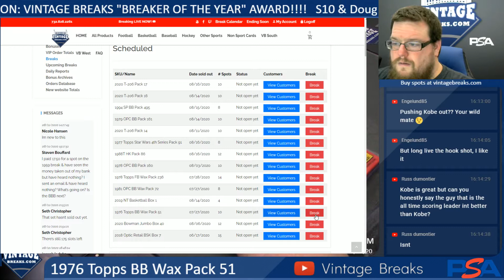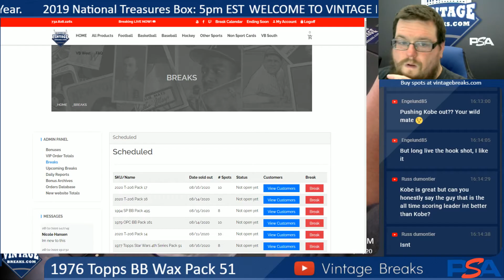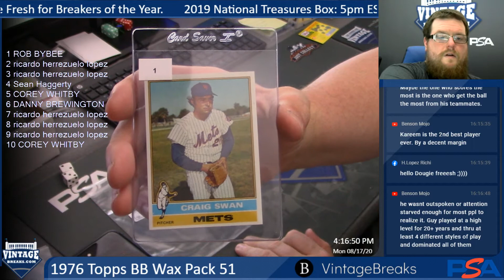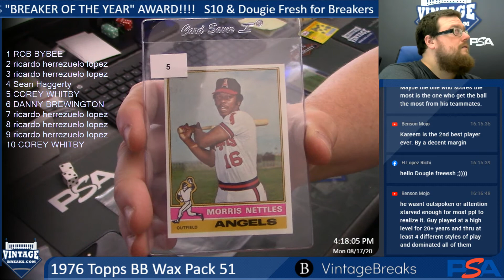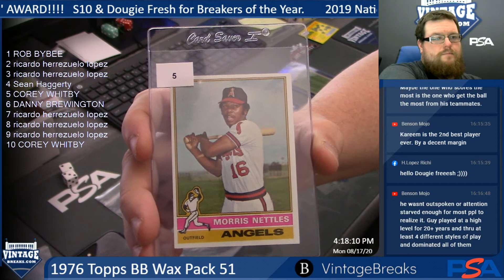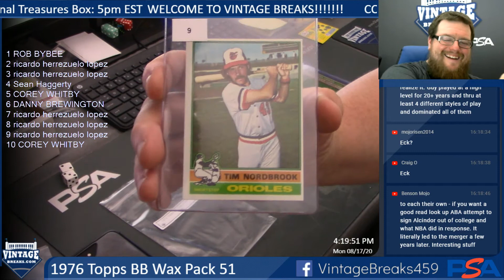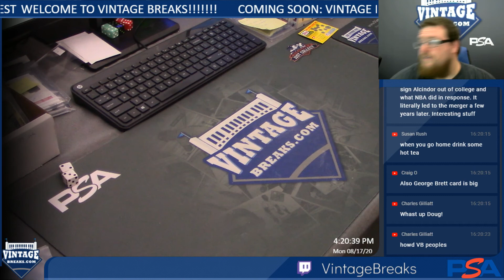8-17-20 1976 Topps BB Wax Pack 51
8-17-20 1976 Topps BB Wax Pack 51